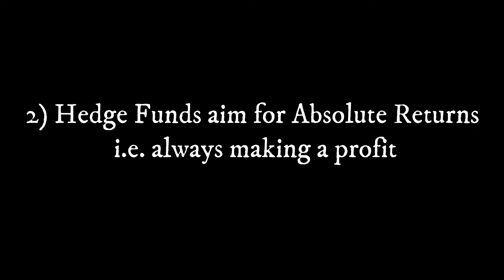What do Hedge Funds get up to? (Naughty Boys)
This video explains how hedge funds differ from regular funds. Harry Braund looks at 4 key areas.

Less regulation
Absolute returns
Exclusive clientele
2 and 20 fee structure

Harry Braund has been a private investor for over 50 years.  Starting out as an Austin/BMC engineering apprentice at Longbridge, he progressed through British Leyland sales & marketing to Jaguar retail management, ending up running Toyota operations in Oman & Saudi Arabia for 12 years from 1975.
Initially building up his experience of investing through recommendations, since retiring from the automobile industry he now directly researches potential Investments - through annual reports & by attending company briefings & AGM’s.  He believes questioning company directors is also a useful guide to current & future performance.
Harry has an extensive portfolio of national & international company shares bought directly through brokers with an eye to growth rather than investing in established investment trusts specifically designed for income.
He is currently chairman of the UK Shareholders Association in the London
& South East Region.